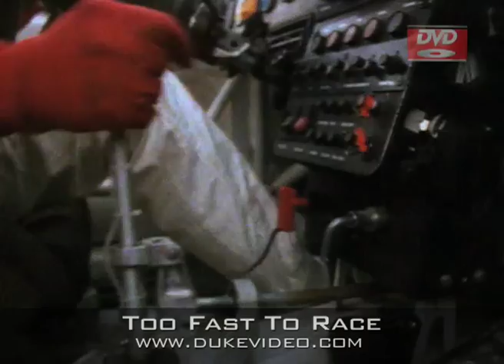Too Fast to Race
The Group B International Motorsports Category was conceived in the late seventies as a return to the good old days when amateur and factory teams alike could run the same production-based cars in either sports car racing or championship rally events. By the early eighties the class had become the Godzilla of the rally scene and what resulted were the most awesome cars ever seen on the rally stages of the world - 600 horsepower, 4WD, turbocharged monsters that could cover forest, tarmac or gravel stages faster than anything ever seen before or since. In 1986 the door was slammed shut on the F1 cars of mountain and forest roads. Faster and faster cars combined with wilder and crazier crowds meant that within the confines of rally car competition the group B rocket ships were just too fast to race.

The legacy of Group B, however, is a whole range of spectacular cars that continue to thrill enthusiasts. Features the Ford RS200, Lancia 037 Rally, Lancia S4, MG Metro 6R4, Peugeot 205/T16, Audi Quattro, Renault 5 Turbo, Opel, Citroen also the amazing Ferrari 288GTO Evoluzione, Jaguar XJ220 supercar and Porsche 959 - the car that came closest of all to fulfilling the Group B ethos. It won both the Paris-Dakar and its class in the Le Mans 24 Hour Race!

Includes awesome action footage and stunning close ups. We're on INSTAGRAM